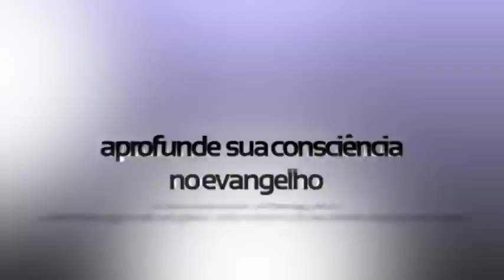FacePapo: Matinê de intromissão! - A casa de fora, a casa da alma, o jardim, o cultivo.